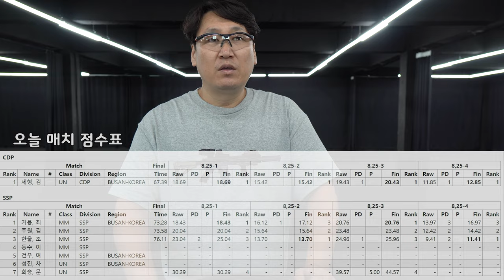GBLS M1911 로 슈팅매치 도전, 금요 나이트 레이스 PART 2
GBLS 1911로 슈팅매치 두번째 시간입니다